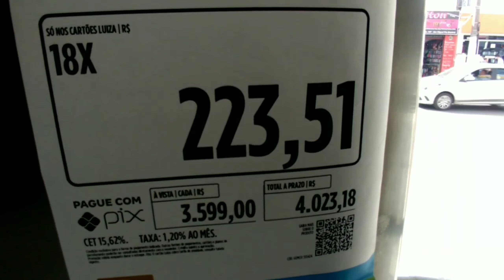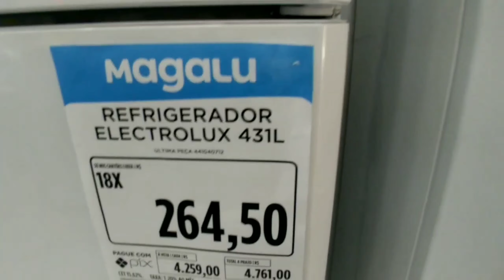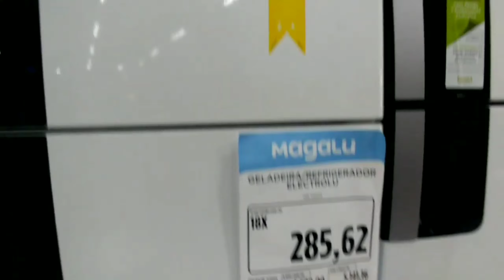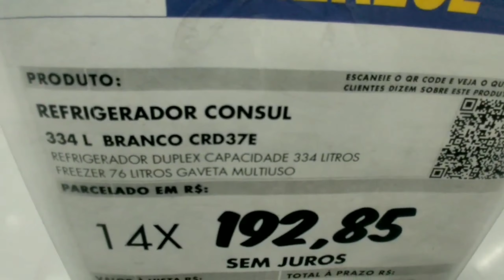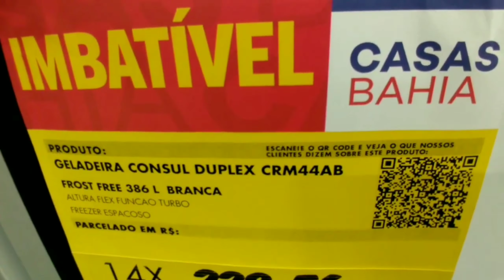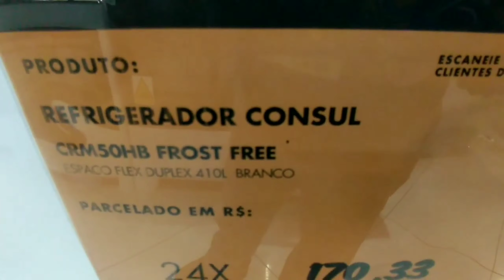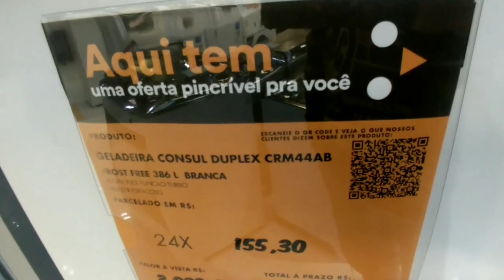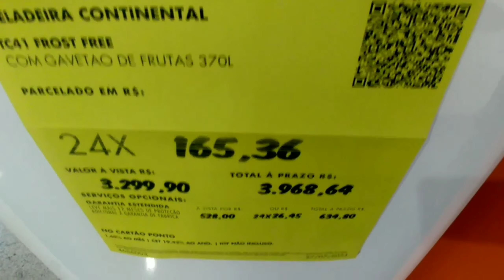GELADEIRAS E REFRIGERADORES OFERTAS PROMOÇÃO SALDÃO PARA VOCES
Mais ofertas de Geladeiras

LAVADORA DE ROUPAS E MÁQUINA DE LAVAR ROUPA OFERTAS E PROMOÇÃO PARA VOCE